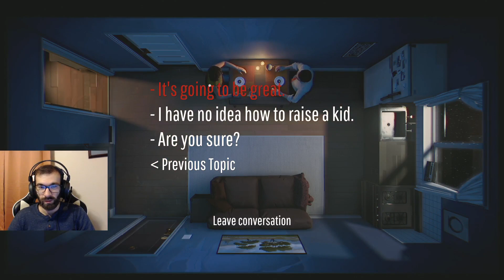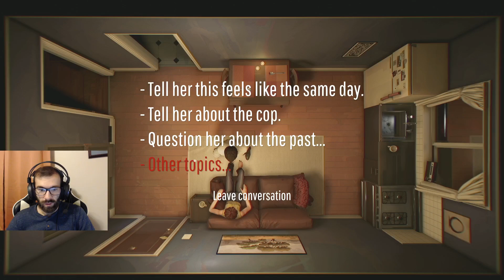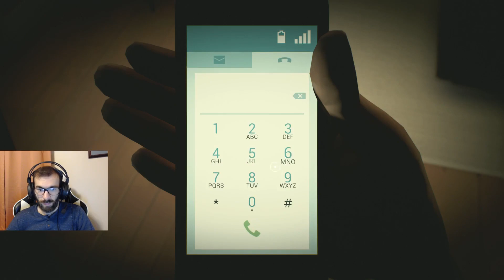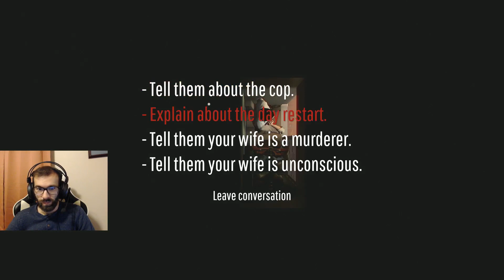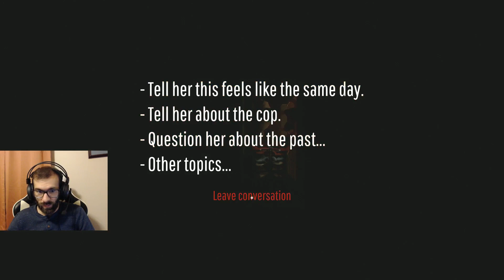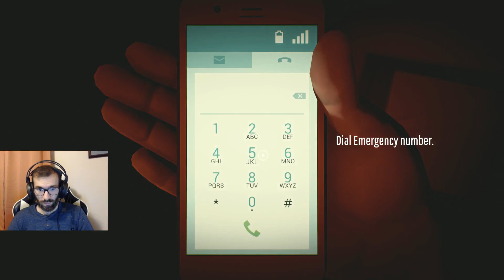Let's Play 12 Minutes Ep. 1 - These Paintings Have to Mean Something!